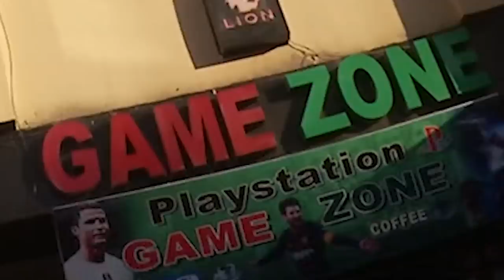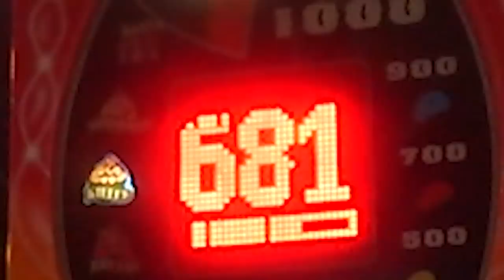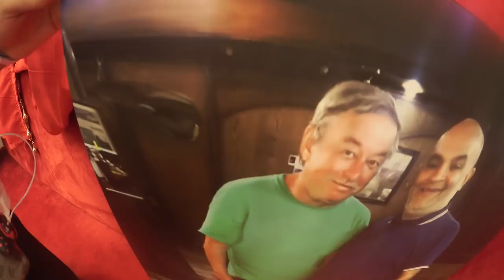ÄGYPTEN VLOG🇪🇬 mit meinem kleinen Bruder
Musik in dem Video von 2laid und Lucid Betas

FIFA 21 kaufen
Meine Kamera
Equipment:
FIFA 21

Intro/Outro Musik von: 2laid